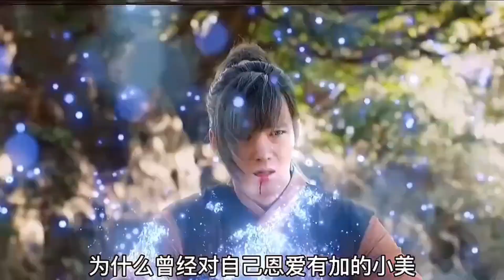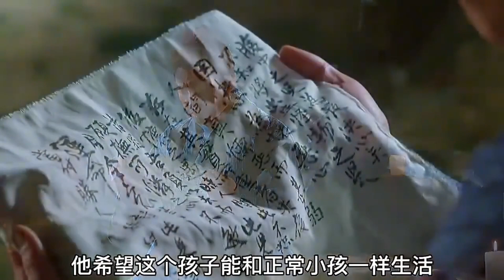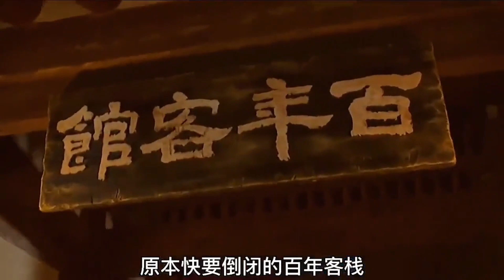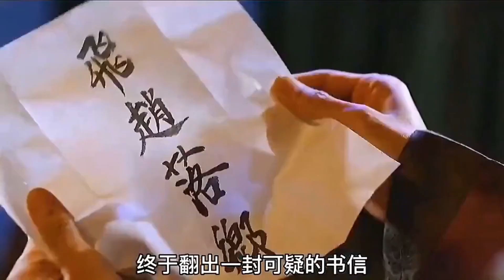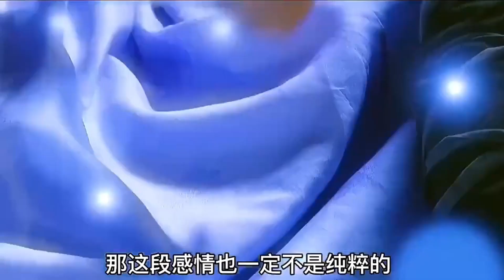【一口氣看完】高分奇幻古裝愛情劇《九家之書》家破人亡的女孩愛上半獸人！！？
大家好，這裡是笨兔子。今天給大家帶來的是高甜韓劇《九家之書》！高能來襲！！